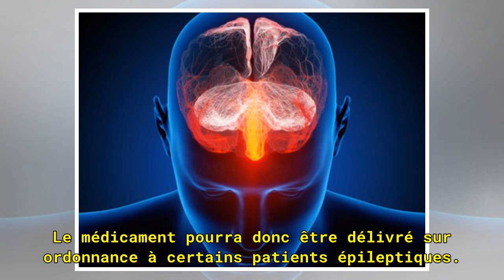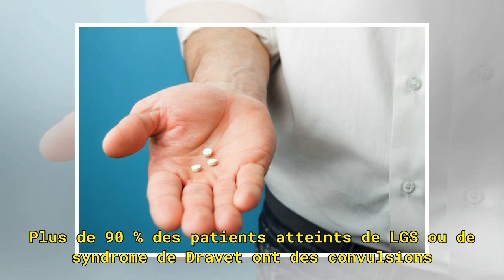Epilepsie : les autorités sanitaires américaines approuvent un médicament à base de cannabis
© DR Par Catherine Cordonnier Le 20 avr 2018 à 16h11 Epidiolex est le premier traitement pharmaceutique à base de cannabidiol (un dérivé du cannabis) permettant de traiter les crises d'épilepsie chez les patients atteints de deux formes graves et rares de cette maladie. Ce médicament est développé p...